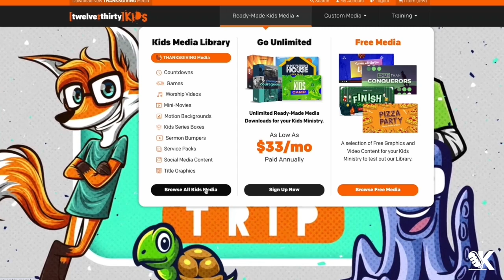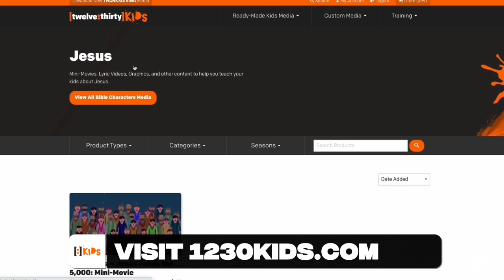EPISODE 020: 5 Ways to Win in 2023 with Ryan Frank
We're excited to kick off 2023 right with one of the most encouraging guests that we know. We are welcoming good friend Ryan Frank to the Kidmin Tribe podcast. He’s going to share 5 Ways to Win in 2023!

You are not going to want to miss it.

Ryan Frank is a pastor, publisher and an entrepreneur. He serves as the CEO of Frank Insurance Management. He is also the CEO and Publisher at KidzMatter. Ryan is partner in a real estate firm that offers multi-family housing complexes in multiple cities in the midwest.

The Franks recently opened Luci’s Carwash and Drive-Thru, the perfect place to get your car washed and enjoy a gourmet soda all at the same place.

Buckle your seatbelts! This is going to be a good one!